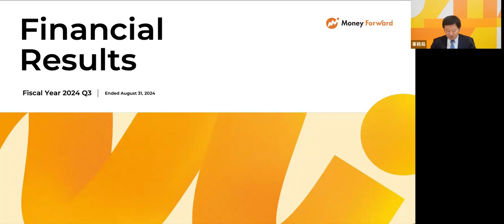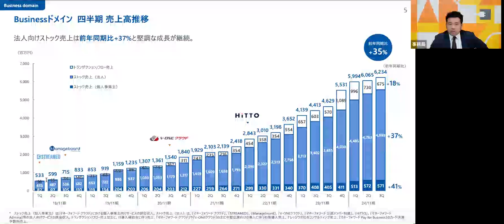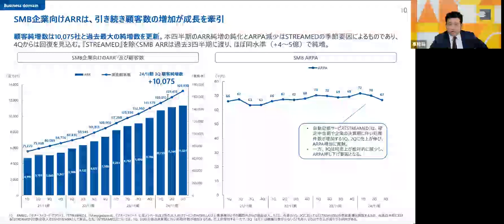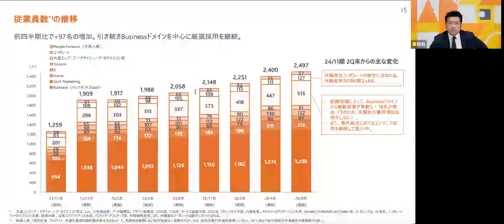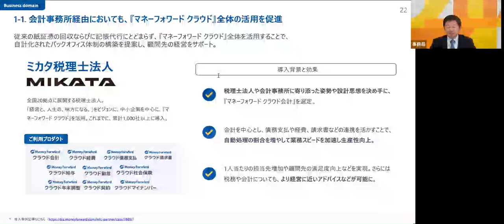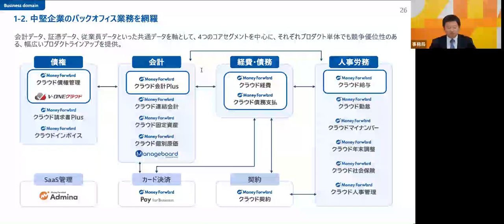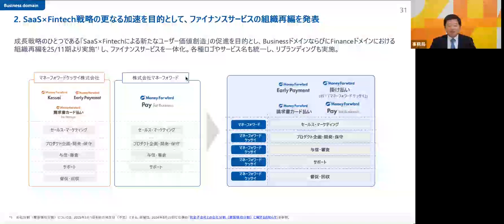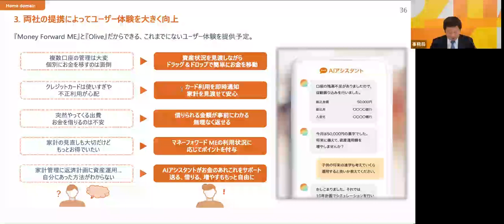マネーフォワード（3994） 2024年11月期第3四半期決算説明会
マネーフォワード（3994）の2024年11月期第3四半期決算説明会の動画をご覧いただけます。

00:00 オープニング
03:18 プレゼンテーション

3994_IR動画